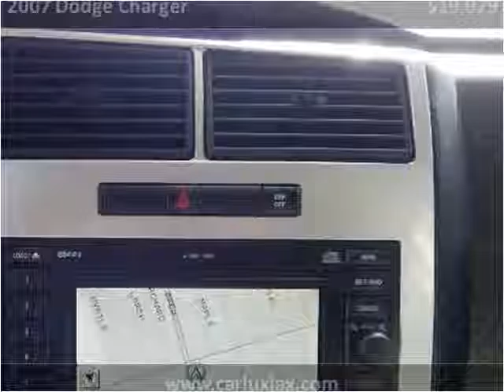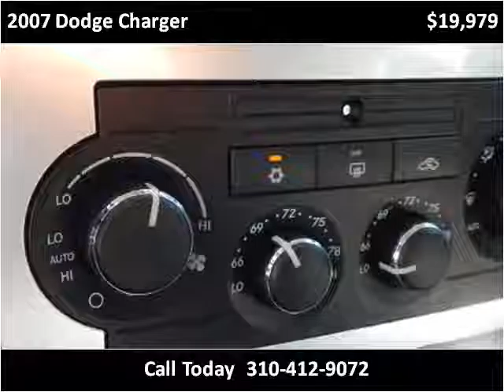2007 Dodge Charger Used Cars Inglewood CA